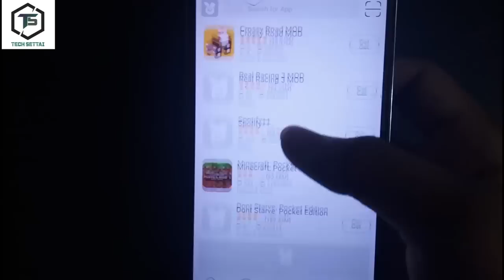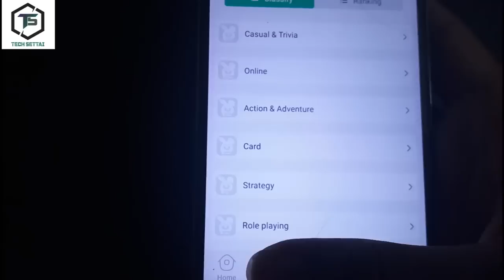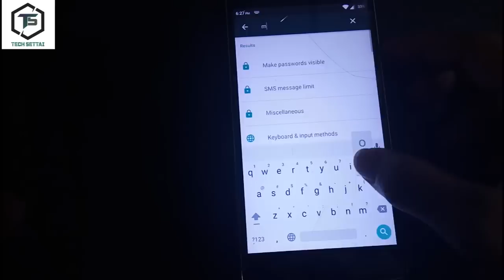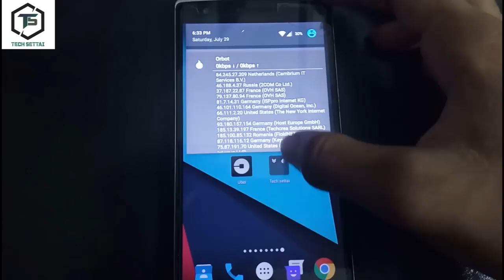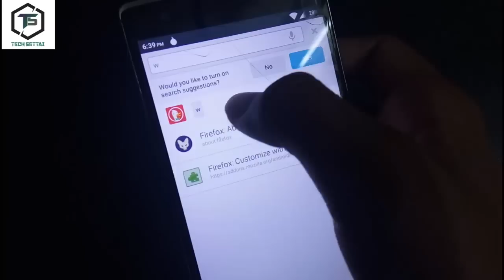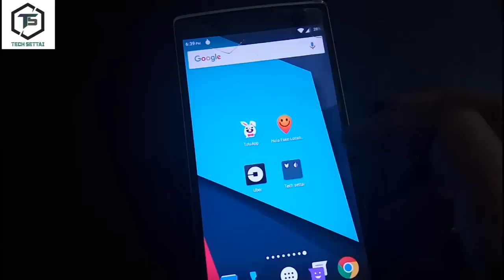Mersal ஆன 4 hacking apps | இவளவு powerfull app ah?? | tech settai tamil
1) tutuapp (download any mod games and apps)
2)hola fake gps location ( change the gps location)
3)orfox the tor browser for android
4)orbot the proxy by tor